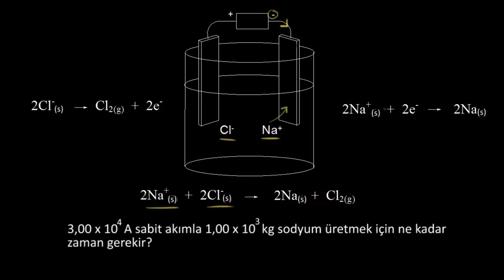Erimiş Sodyum Klorürün Elektrolizi (Kimya) (Fizik)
Electrolysis of molten sodium chloride